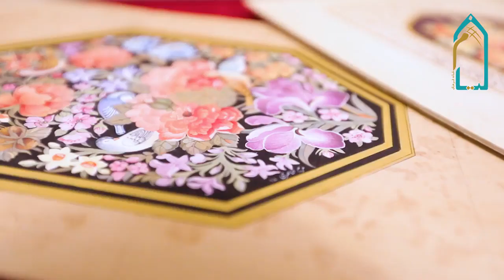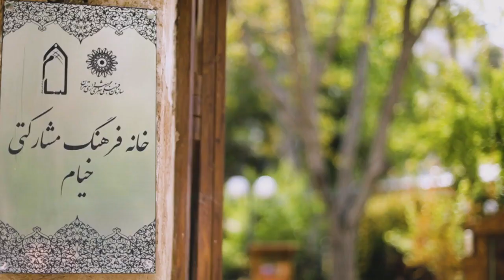آموزش نقاشی گل مرغ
در این هنر همانطور که از اسمش پیداش گل ها و مرغ ها نقش ایفا می کنند . خانه فرهنگ خیام این هنر را به صورت کاملا حرفه ای آموزش می دهد. آدرس: خیابان فرشته، خیابان تختی، بن بست لاله، خانه فرهنگ خیام . تلفن: ۲۲۰۴۳۱۲۷ _ ۲۲۰۴۷۳۴۲